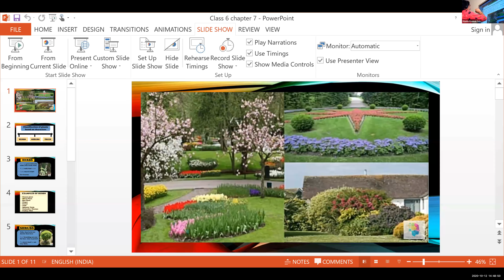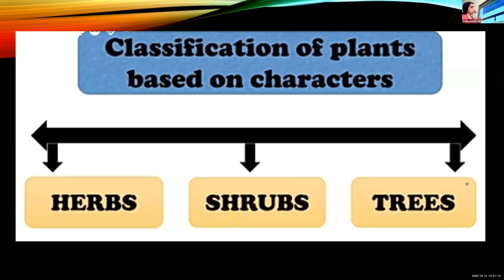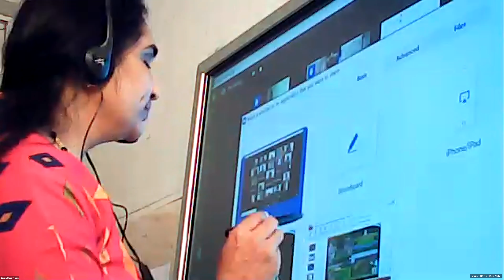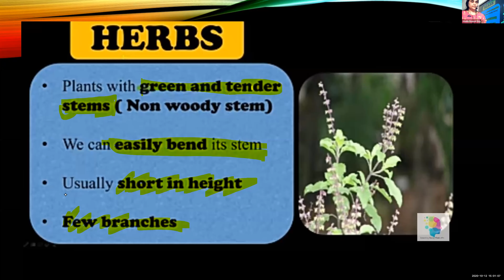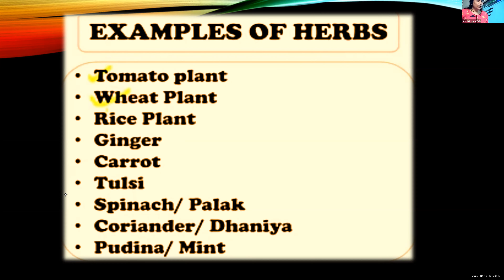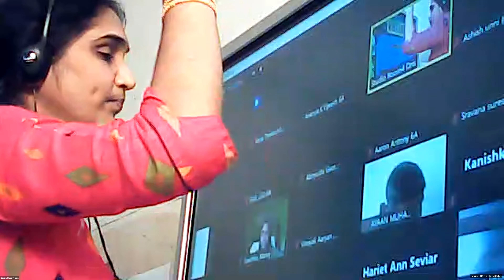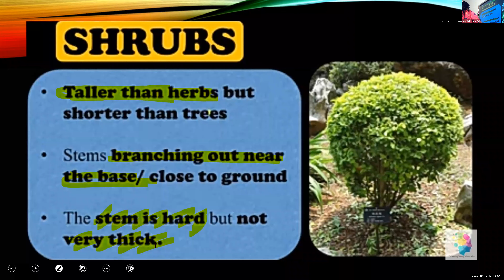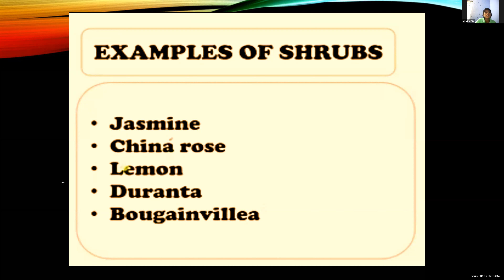Dr.Raju Davis International School | CLASS 6 SCIENCE | 12-10-2020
CLASS 6 SCIENCE  Chapter- 7   Getting To Know  Plants Topic: different types of plants